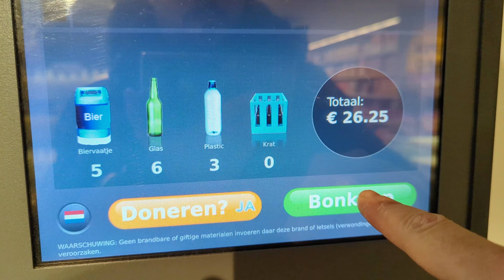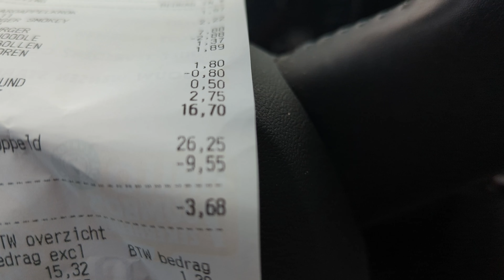VLOG #137: DE SLANG VAN OPA AAD IS ONTSNAPT!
Elke dag vers, om 16:35!